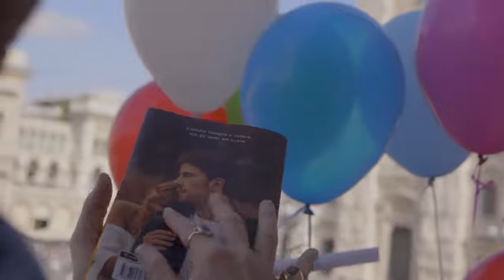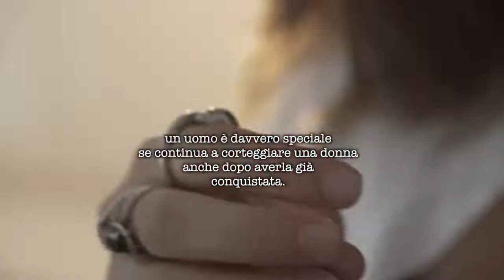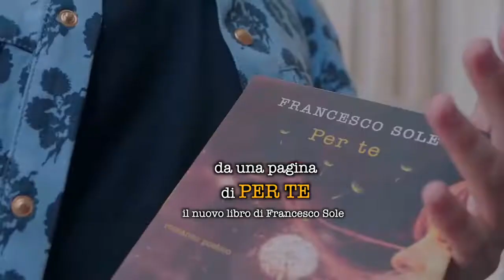Francesco Sole Prendi una donna e trattala bene